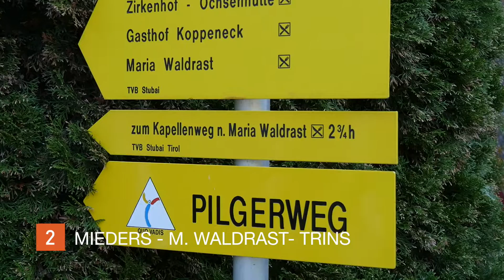Romediusweg - Etappe 2 (Mieders - Trins)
Dauer: 6,5 h, Länge: 15,7 km, + 800 Hm, - 550 Hm
Der Wegverlauf
Vom Ortszentrum Mieders aus bergwärts, immer dem „Quo vadis Pilgerweg“ folgen, ab Mieders auch als Kapellenweg  beschildert, bis nach Maria Waldrast auf 1638 m (2.5 Std).
Nach einem kurzen Innehalten in der  Wallfahrtskirche füllen wir unsere Wasserflaschen beim Brunnen vor der Kirche. Diesem Wasser, auch Mutterwasser genannt,  wird eine besondere Heilkraft zugesprochen.  Wir gehen den Rodelweg  talwärts und treffen auf  eine Asphaltstraße, dieser Straße weiter bergab, vorbei an einer Kapelle, dann nach rd. 100 Meter rechts in den „Trinsersteig“ einbiegen. Diesem Waldsteig folgen wir bis zur Antoniuskapelle, gehen kurz bergwärts und biegen  links ab. Auf  flachem Steig wandern wir im Wald bis zu den Pflutsch Wiesen mit schönen Ausblicken ins Gschnitztal. Unmittelbar nach den Pflutsch Wiesen geht es vorerst auf einem Weg und in Folge auf einem Steig bergab, bis man auf den Steig bzw. Weg trifft, der am Waldrand  bis ins Ortszentrum von Trins, bzw. direkt zur Pfarrkirche führt. Die Kirche zum Hl. Georg, 1359 urkundlich erwähnt, wurde Ende des 15. Jahrhunderts neu erbaut und 1494 geweiht. Unmittelbar unterhalb der Kirche befinden sich im Ortszentrum mehrere Übernachtungsmöglichkeiten.